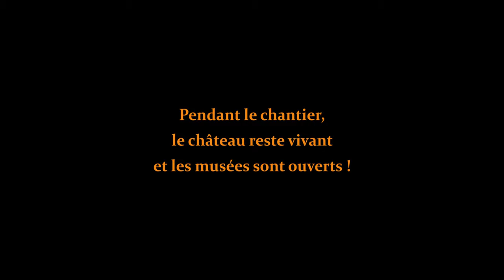Halloween 2023 - Château de Caen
Mais qu'est-ce qui peut bien effrayer les jeunes visiteuses du Château de Caen ? Ne plus pouvoir accéder aux musées ? Quelle idée épouvantable !

Pendant toute la durée des travaux, les musée de Normandie et musée des Beaux-Arts de Caen restent ouverts !